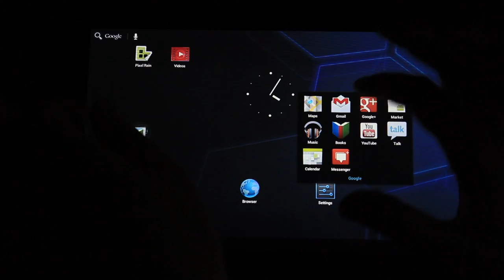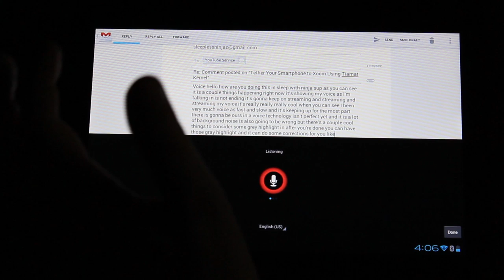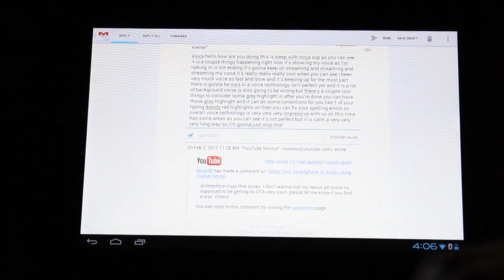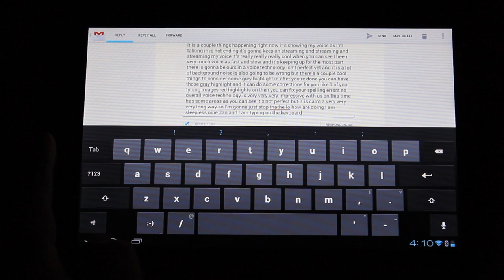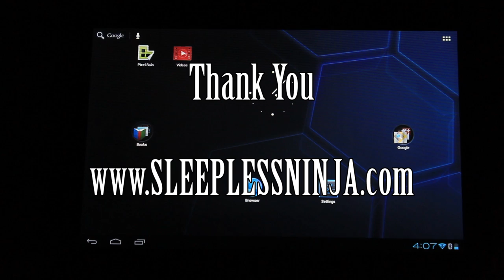Ice Cream Sandwich Tablet Overview - Voice to Text , Keyboard, & Spell Check